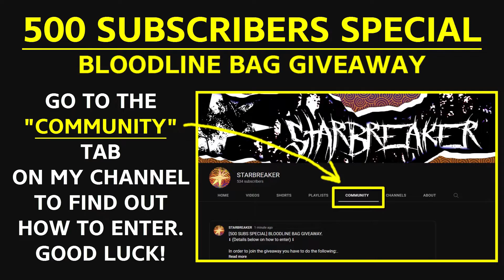「 ROAD TO SHINDIN 」/ Ep.9 / GIOVANNI SHIZEN VS MINAKAZE | SHINDO STORM | COMPETITIVE | SHINDO LIFE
"Road to Shindin" is a series where I play the Shindo Storm game mode in Shindo Life and start from the lowest rank in Shindo Storm competitive (Frail 1) with the aim to achieve the highest rank (Shindin) before the ranked ladder resets at the end of each month. Due to the nature of how the game mode functions, having ladder resets every month, the entire series is bound to take place in the span of the same month and in this case - on the same version - 172.1, so join me as I venture into the wilderness that is Shindo Storm Competitive, will I reach the Shindin rating before the ladder resets, or will I get stuck somewhere along the way? Tune into the episodes to find out. Road to Shindin.

Shindo Storm competitive gameplay in Shindo Life. In this video I play Giovanni Shizen against a Minakaze opponent. Giovanni's moveset is comprised of moves from the Wood, Typhoon, VarietyMud (Aiden's son's Mud) & Giovanni-Shizen bloodlines, he wields the Shizen Raijin as a weapon and utilizes the Windmill throwable. Minakaze's moveset involves the Lava elemental bloodline, Magma elemental bloodline and Minakaze's very own subjutsu and weapon, when in mode - the moveset switches to mainly Minakaze bloodline moves.